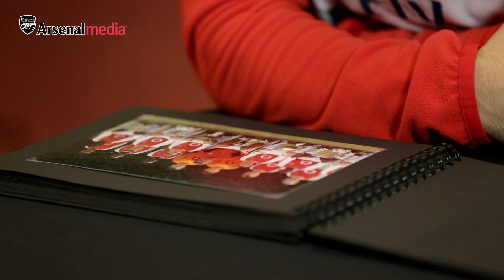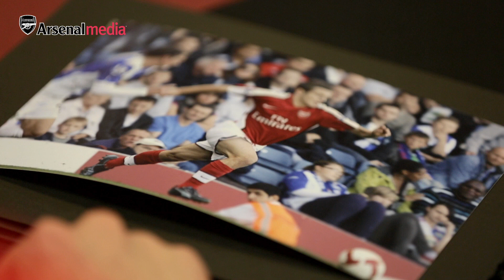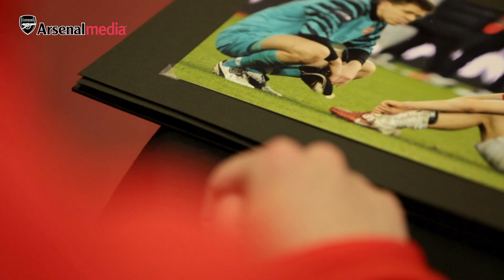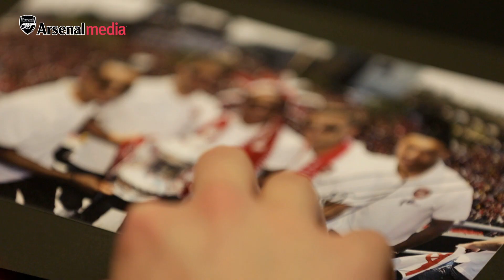Jack Wilshere: Arsenal Albums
Jack Wilshere goes back through his career scrap book, from his days as a schoolboy in Arsenal's youth academy, to winning his first trophy with the club.